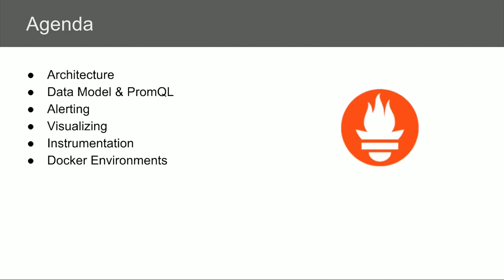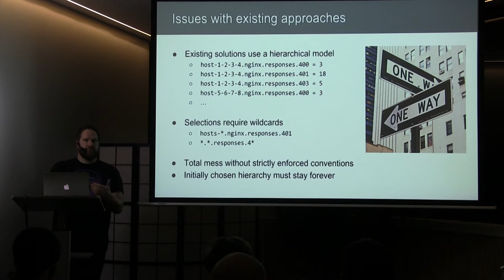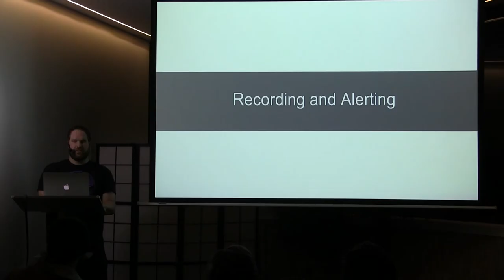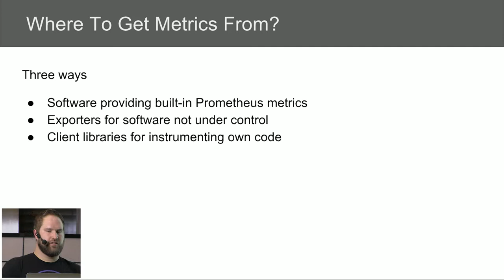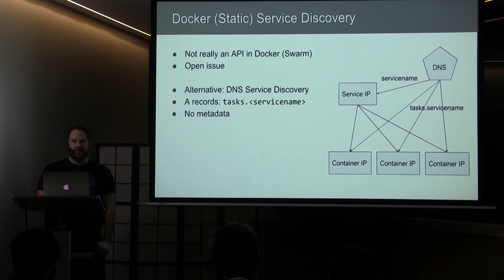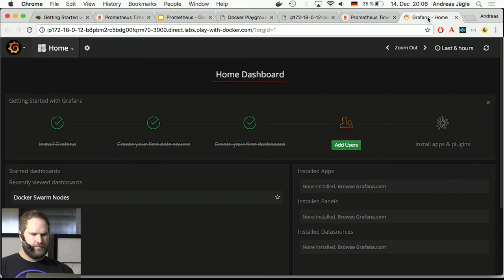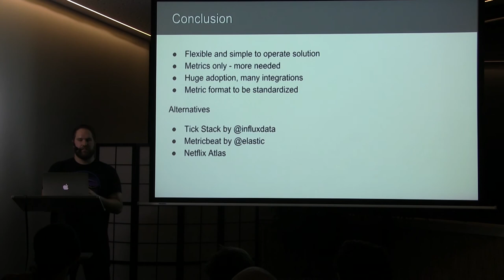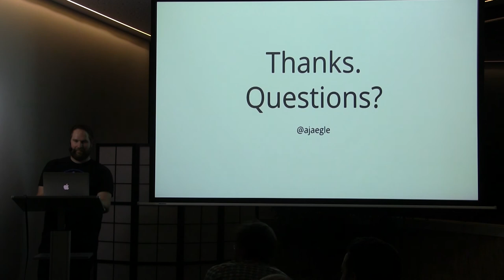DevOps KA | Monitoring in a containerized world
Sind alle meine Microservices gesund? Welche Docker-Container stehen unter Last? Wird es Zeit, weitere Instanzen zu provisionieren? Prometheus ist ein Monitoring-System, das sich den Anforderungen dynamischer Umgebungen und Container-Schedulern annimmt.

Der Vortrag geht auf die Konzepte und das zugrundeliegende Datenmodell von Prometheus ein. Es wird gezeigt, wie Prometheus für solch dynamische Umgebungen konfiguriert wird und wie auf den gesammelten Daten Queries, Alerts und Dashboards erstellt werden können.

Zudem wird auf die Integration von Metriken in eigene Anwendungen eingegangen. Eine Demo veranschaulicht, wie mit cAdvisor, Prometheus und Grafana die Container in einem Docker Swarm überwacht werden können.